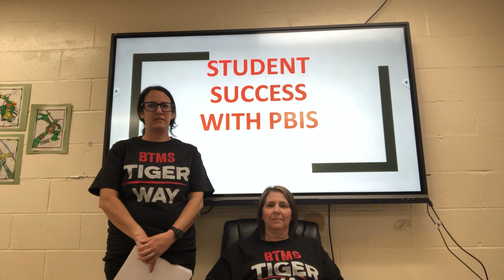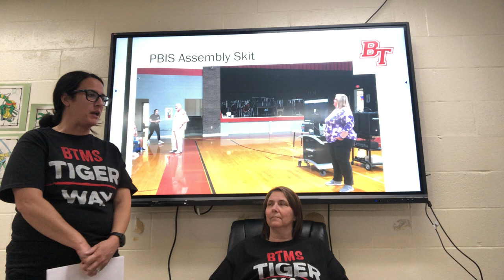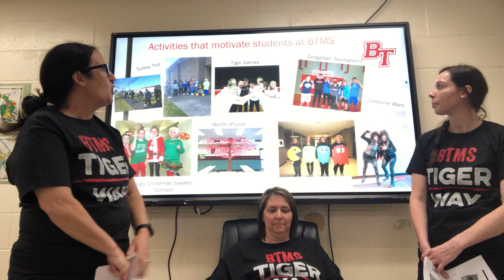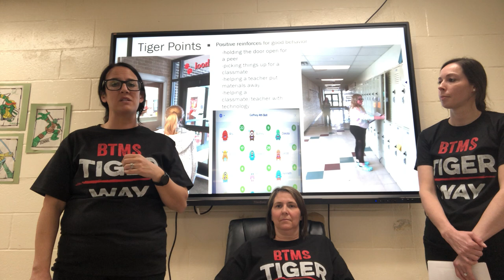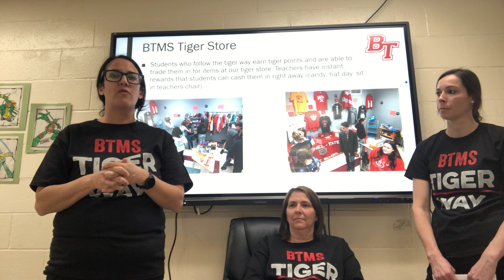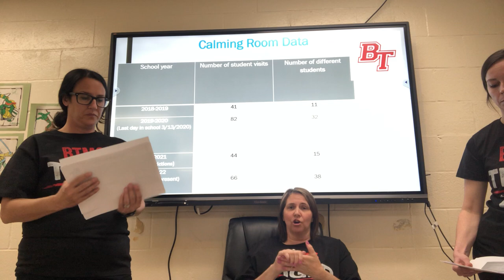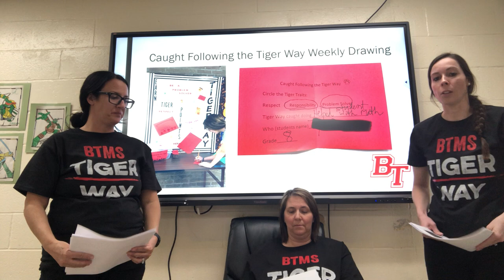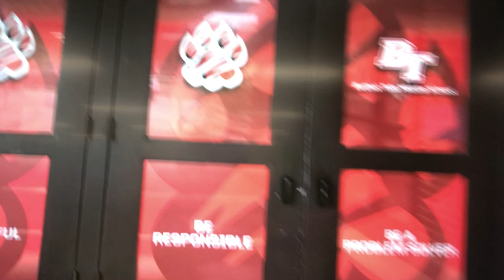Student Success with PBIS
Presentation by Bethel Tate Middle School-PBIS Leaders